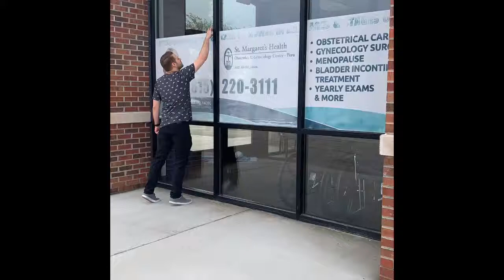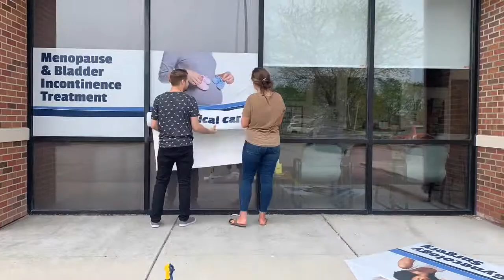MCS Window Cling Install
Here is an install Jake and Jaclyn did yesterday at the St. Margaret’s Obstetrics and Gynecology Center. From start to finish: taking down the old window clings, prepping the space for new, and installing the latest artwork!